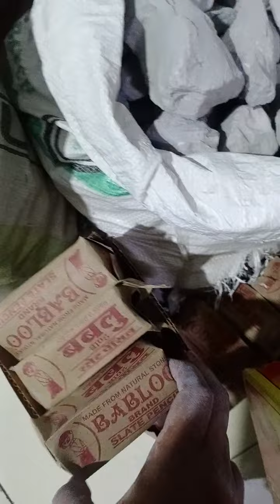💥💥 Dhamaka offer 1kg . 150rs with shipping only 😋 💃💃🎊🎊 contact me on what's app number 7796734104💥🎉🎉